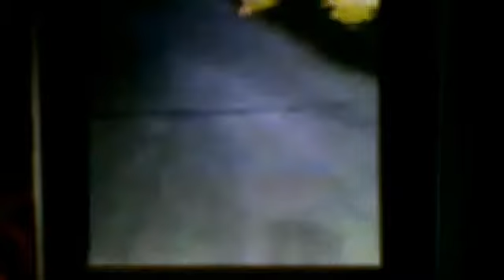cobilea 2012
110033